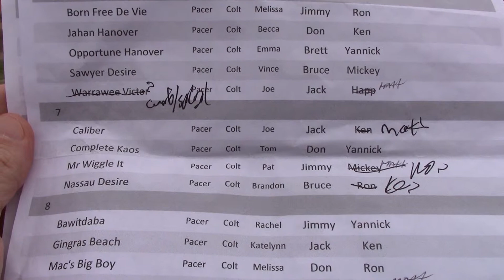2 26 19 Burke Training Center 07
Nassau Desire on lead with Kenny
Mr. Wiggle It in between with Ronnie
Complete Kaos 3 wide broke late with Yannick
Caliber following wide and was interfered with for Matt